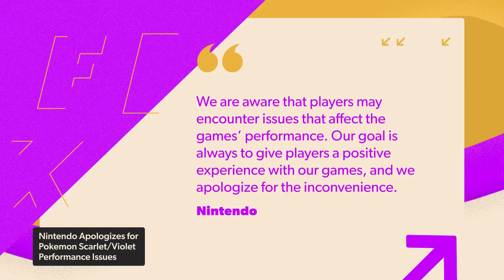Nintendo Apologizes for Pokemon Scarlet/Violet Performance Issues - IGN Daily Fix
On today’s IGN The Daily Fix:

Pokémon Scarlet and Violet's first post launch patch has arrived alongside a promise from Nintendo to take the games' tech problems seriously. December is another busy month for Xbox Game Pass with a ton of new titles arriving on console and PC. Former The Legend of Zelda director Kentaro Tominaga is working an open world dress up RPG called Infinity Nikki.